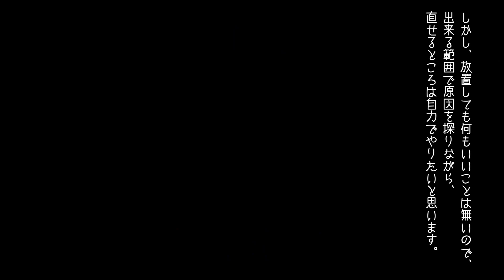ハマーH2【故障】弱点克服！雨漏り対策はじめます！マニア向け動画007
初めて雨漏りを認識した時、愕然としました。助手席の床がびしょびしょで、どこからか聞こえる「ちゃぷんちゃぷん」という水溜まりの音。
過去車グラチェロ以来のアメ車だったのですが、相変わらずのアメリカンクオリティに驚愕（惚れ直し）していました・・・。
だいぶ時間が空いてしまいましたが、そんな思いのつまった雨漏り修理をやっと取り掛かることが出来ました。誰かのお役に立てれば幸いです。

過去動画、こちらもどうぞ↓
※プチバズりしたショート動画です。皆さんありがとうございます↓

【ハマーH2 DIY】電気は苦手だけど自力でリアフォグランプをインストール。マニア向け動画006

【ハマーH2 DIY】車内からリアゲート開けられます。マニア向け動画005

【ハマーH2】サードシートの取り外し方。マニア向け動画004 / おまけ動画あり。

【ハマーH2 DIY】スキッドプレートを磨く！（途中２～４倍速あります）マニア向け動画003

【ハマーH2 DIY】普段見られないハマーH2の下回りを見て補修作業をしますの動画。（途中２～４倍速あります）マニア向け動画002

【ハマーH2】背面タイヤキャリア車のナンバープレート取付ステーを外す。※マニア向け動画。